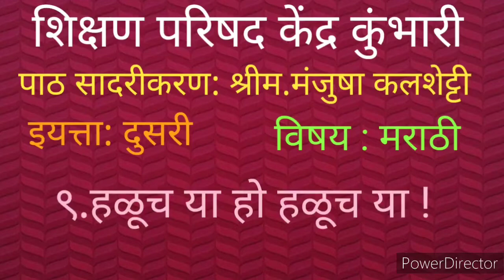शिक्षण परिषद कुंभारी|श्रीम.मंजुषा कलशेट्टी |प्राथ.स्तर नाविन्यपूर्ण अध्यापनशास्त्र व अध्यापन पध्दती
माहे : ऑक्टोबर २०२२ दि.१४ .१०.२०२२ Educational Conference Kumbhari Cluster
SMT. Manjusha Kalshetti Madam